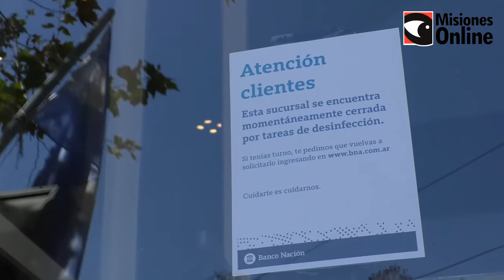Confirman un caso de coronavirus entre los empleados del Banco Nación sucursal Posadas